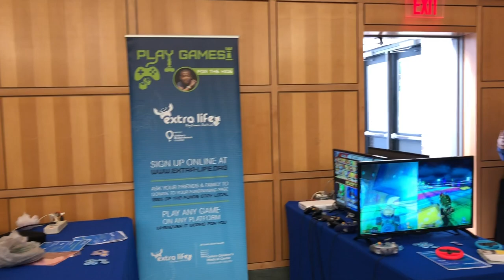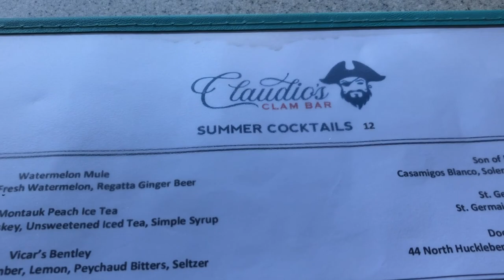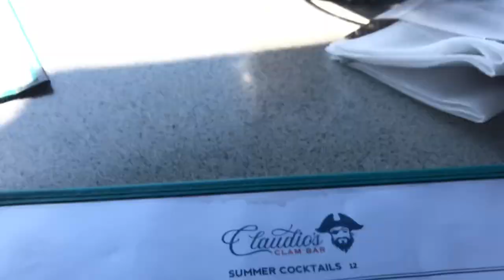Inbeon Con | Weekend With Friends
Hey guys we had a blast at Inbeon Con! Jessie spent some extra time on the Island and also went to a friend's wedding :)